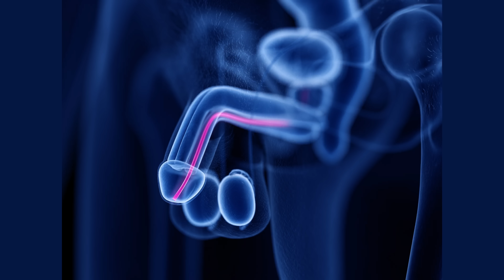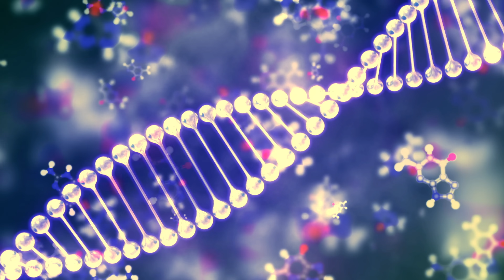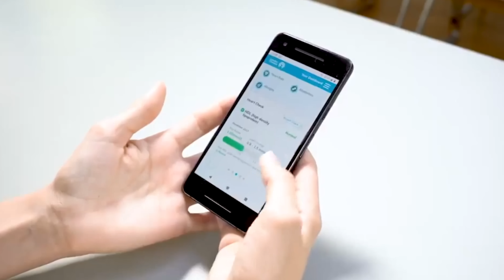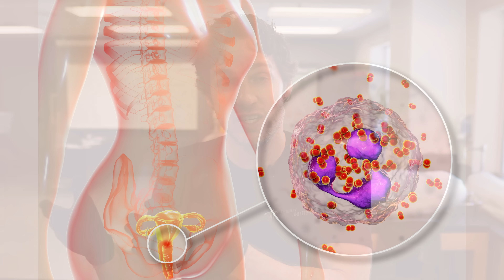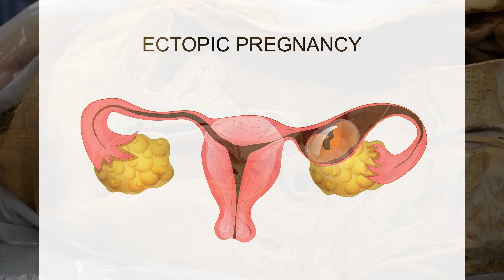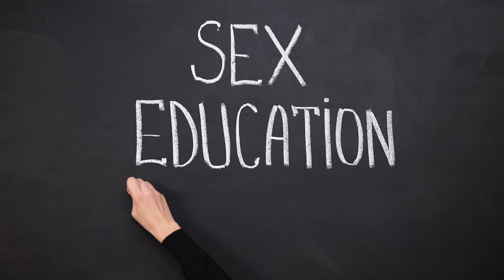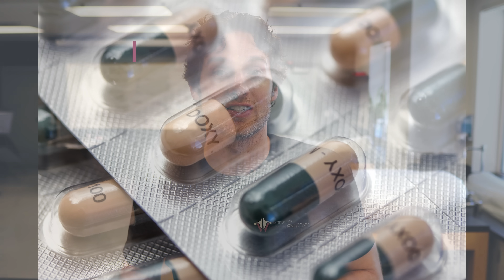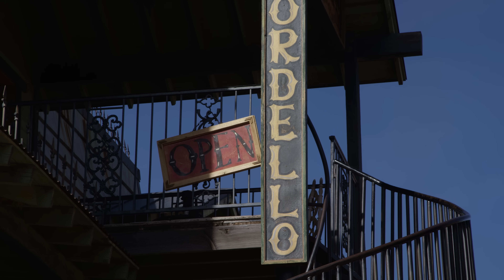What Gonorrhea Does to Your Body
In this video, Jonathan from the Institute of Human Anatomy discusses the relevant anatomy of gonorrhea, and possible origins of its nickname "the clap".

Cool Stuff

Video Timeline

00:00 - 00:49 Intro
00:50 - 01:07 What Causes Gonorrhea?
01:08 - 01:53 Can You Have Gonorrhea & Not Know It?
01:54 - 03:17 How Does Gonorrhea Affect Females?
03:18 - 03:35 Are Males More Likely to Have Symptoms Than Females?
03:36 - 04:42  How Does Gonorrhea Affect Males?
04:43 - 05:16 Why Testing is So Important
05:17 - 05:40 The Best Test For Gonorrhea
05:41 - 07:05 Testing Options: Testing At Home! LGC!!
07:06 - 09:19 Complications of Gonorrhea in Females: Infertility, Ectopic, and PID
09:20 - 09:46 How You Treat Gonorrhea
09:47 - 11:14 Why Gonorrhea Could Become Untreatable
11:15 - 11:44 Should You Also Treat For Chlamydia?
11:45 - 13:19 Infection in the Anus & Throat?
13:20 - 13:42 Gonorrhea in Babies? Eye Infections
13:43 - 14:45 Why Gonorrhea is Called the "Clap"
14:46 - 15:37 Safe, Responsible, and Consensual Activities...